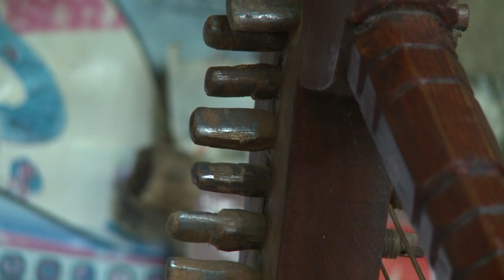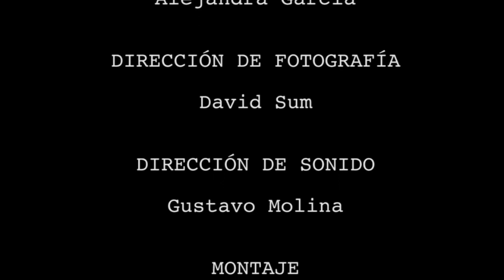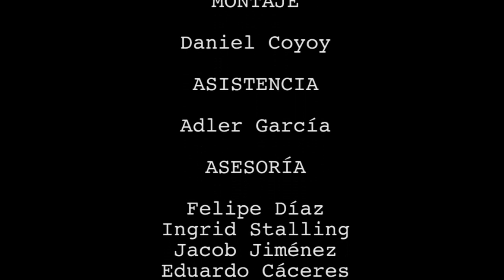Los Arpistas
Cortometraje documental Casa Comal Escuela, realizado por alumnos de segundo año durante el ciclo 2014.

Director: Jhonny Anona
Producción: Alejanda García
Dirección de fotografía: Davis Sum
Sonido: Gustavo Molina
Montaje: Daniel Coyoy